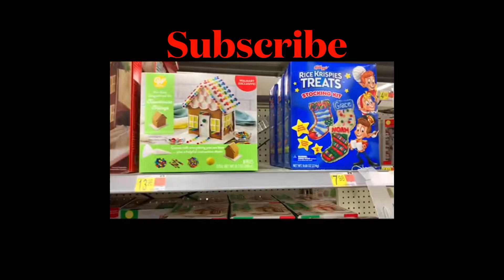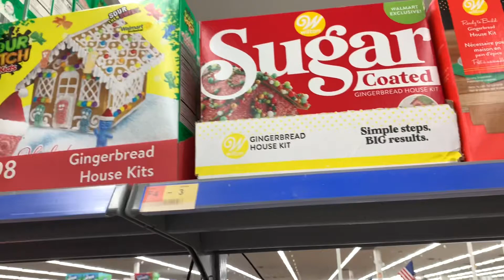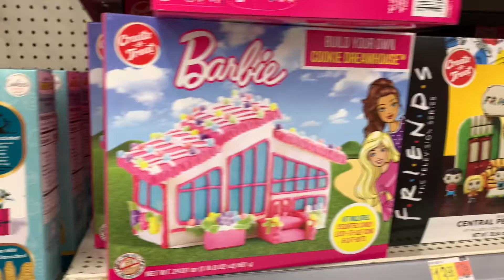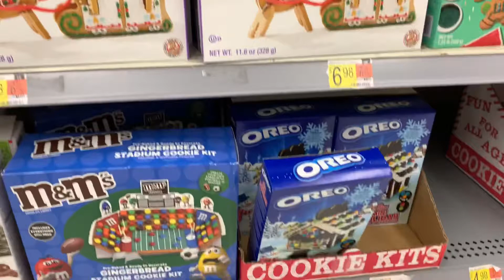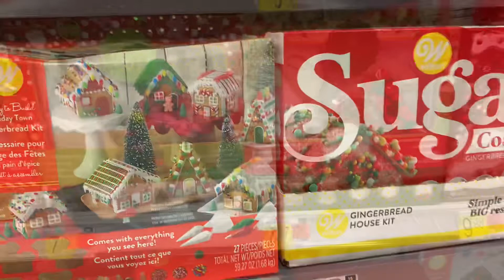Walmart New Style Gingerbread House Shopping Haul, come shop with me for the holidays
All these Moments I will share with you on my channel ❤ 💕

Follow my food trailer journey on

A good foodie page on
Follow d.h.snackergourmet